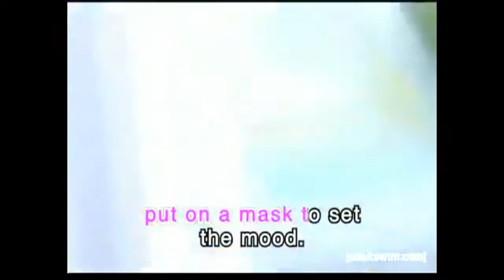King Dough sings I Can Wait